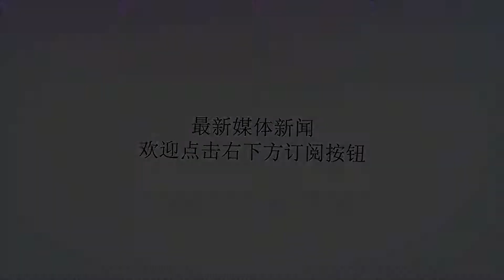19岁少女婚后一夜变老 到医院检查后新郎愤怒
谢谢！19岁少女婚后一夜变老 到医院检查后新郎愤怒